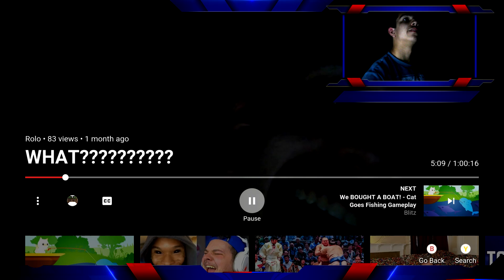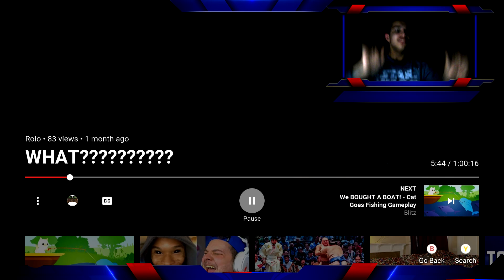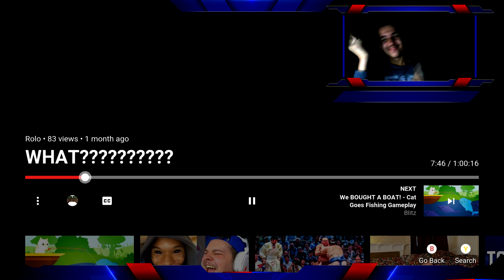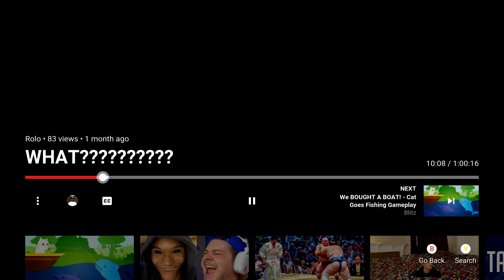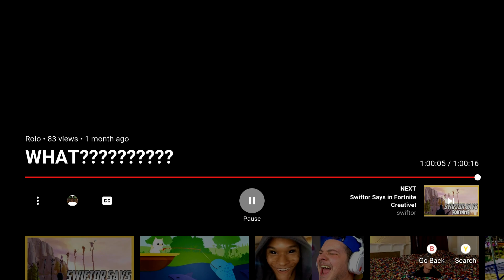ULTIMATE WHAT????????????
whatwhatwhatwhatwhatwhatwhatwhatwhatwhatwhatwhatwhatwhatwhatwhatwhatwhatwhatwhatwhatwhatwhatwhatwhatwhatwhatwhatwhatwhatwhatwhatwhatwhatwhatwhatwhatwhatwhatwhatwhatwhatwhatwhatwhatwhatwhatwhatwhatwhatwhatwhatwhatwhatwhatwhat